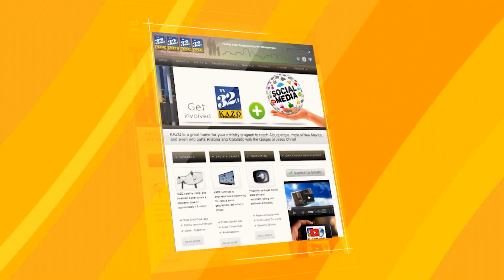Spectrum Daily HD 05 30 24 John Jones Chance Butts & Tamra Aragon